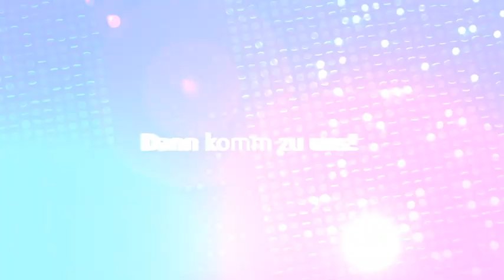DSDS 2014 Daniel Ceylan mit "The Best" von Tina Turner